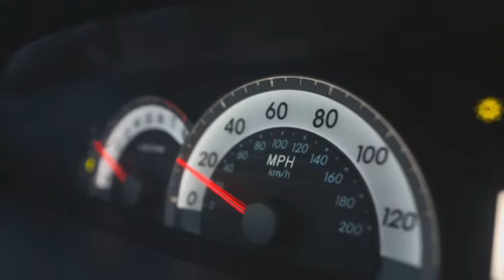Клиент үшін талас. Автокөліктерді жөндеу қызметі